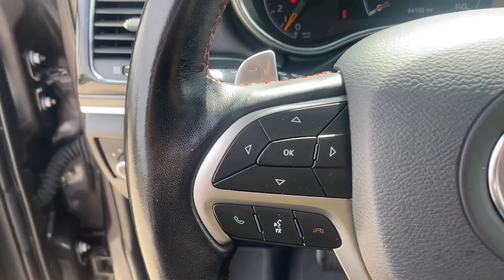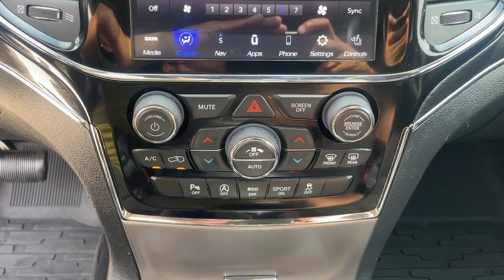2020 Jeep Grand_Cherokee Jacksonville, Orange Park, St Augustine, Daytona, Gainesville, FL PLC343331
Granite Crystal Metallic Clearcoat Used 2020 Jeep Grand_Cherokee Trailhawk available in Jacksonville, Florida at Duval Acura. Servicing the Orange Park, St Augustine, Daytona, Gainesville, Area.

Duval Acura
11225 Atlantic Blvd

This 2020 Jeep Grand Cherokee Trailhawk in Granite Crystal Metallic Clearcoat features Quick Order Package 2BJ 10 Speakers 1-Year SiriusXM Guardian Trial 3.45 Rear Axle Ratio 4G LTE Wi-Fi Hot Spot 4-Wheel Disc Brakes 8.4 Touchscreen Display ABS brakes Air Conditioning Alloy wheels AM/FM radio: SiriusXM Anti-whiplash front head restraints Apple CarPlay Apple CarPlay/Android Auto Audio memory Auto-dimming door mirrors Auto-dimming Rear-View mirror Auto-leveling suspension Automatic temperature control Brake assist Bumpers: body-color Compass Delay-off headlights Driver door bin Driver vanity mirror Dual front impact airbags Dual front side impact airbags Electronic Stability Control Emergency communication system: SiriusXM Guardian Four wheel independent suspension Front anti-roll bar Front Bucket Seats Front Center Armrest w/Storage Front dual zone A/C Front fog lights Front License Plate Bracket Front reading lights Fully automatic headlights Garage door transmitter Google Android Auto GPS Antenna Input GPS Navigation HD Radio Heated door mirrors Heated front seats Heated rear seats Heated steering wheel Illuminated entry Integrated Center Stack Radio Integrated Voice Command w/Bluetooth Knee airbag Leather Shift Knob Low tire pressure warning Memory seat Navigation System Normal Duty Suspension - Increased Travel Occupant sensing airbag Outside temperature display Overhead airbag Overhead console Panic alarm ParkView Rear Back-Up Camera Passenger door bin Passenger vanity mirror Power door mirrors Power driver seat Power Liftgate Power moonroof Power passenger seat Power steering Power windows Radio data system Radio: Uconnect 4C Nav w/8.4 Display Rear anti-roll bar Rear reading lights Rear seat center armrest Rear window defroster Rear window wiper Remote keyless entry Roof rack: rails only Security system SiriusXM Satellite Radio SiriusXM Traffic Plus SiriusXM Travel Link Speed control Speed-sensing steering Speed-Sensitive Wipers Split folding rear seat Spoiler Steering wheel mounted audio controls Tachometer Telescoping steering wheel Tilt steering wheel Traction control Trailhawk Leather/Suede Seats Trip computer Turn signal indicator mirrors USB Host Flip Variably intermittent wipers Ventilated front seats Voltmeter and Wheels: 18 x 8.0 Off Road Aluminum: 4WD Trailhawk 3.6 Liter V6 4WD5 Day Money Back Guarantee*** See Dealer for Details FREE Car Washes for Life COMMISSION FREE SALES PEOPLE 1st Oil Change is FREE.Priced below KBB Fair Purchase Price!This unit has our Real Deal No Bills for the Basics Warranty which an additional 3 Month Protection Plan that includes 3 month of tire replacement / repair 3 month battery replacement 3 month of brake replacement / repair and 3 month of light bulb replacement. Our 90 Day/3000 mile preowned car protection also includes A/C and we also offer a 5 Days / 300 mile Return Policy. Buy Preowned with Confidence at Duval Acura. Prices are plus tax tag title $198 Electronic Filing Fee and dealer pre-delivery service fee in the amount of $899 which charge represents cost and profit to the dealer for items such as cleaning inspecting and adjusting new and used vehicles and preparing documents related to the sale.
ENGINE: 3.6L V6 24V VVT UPG I W/ESS  (STD),TRANSMISSION: 8-SPEED AUTOMATIC (850RE)  (STD),3.45 REAR AXLE RATIO  (STD),GVWR: 6 500 LBS  (STD),QUICK ORDER PACKAGE 2BJ  -inc: Engine: 3.6L V6 24V VVT UPG I w/ESS  Transmission: 8-Speed Automatic (850RE),FRONT LICENSE PLATE BRACKET,GRANITE CRYSTAL METALLIC CLEARCOAT,RUBY RED/BLACK  TRAILHAWK LEATHER/SUEDE SEATS,Four Wheel Drive,Tow Hitch,Air Suspension,Power Steering,Air Suspension,Air Suspension,ABS,4-Wheel Disc Brakes,Brake Assist,Locking/Limited Slip Differential,Aluminum Wheels,Tires - Front All-Terrain,Tires - Rear All-Terrain,Conventional Spare Tire,Sun/Moonroof,Generic Sun/Moonroof,Tow Hooks,Heated Mirrors,Power Mirror(s),Integrated Turn Signal Mirrors,Power Folding Mirrors,Rear Defrost,Privacy Glass,Intermittent Wipers,Variable Speed Intermittent Wipers,Rear Spoiler,Remote Trunk Release,Power Liftgate,Power Door Locks,Fog Lamps,Daytime Running Lights,Automatic Headlights,AM/FM Stereo,Navigation System,Satellite Radio,Bluetooth Connection,HD Radio,Requires Subscription,Premium Sound System,MP3 Player,Steering Wheel Audio Controls,Auxiliary Audio Input,Premium Sound System,Satellite Radio,HD Radio,Requires Subscri